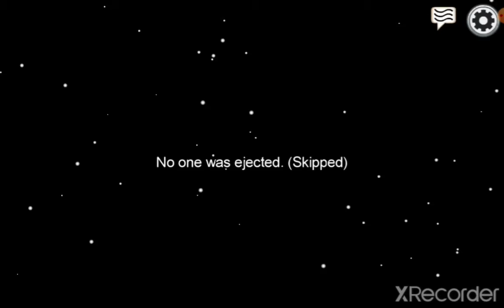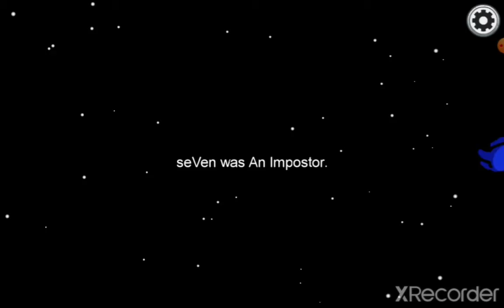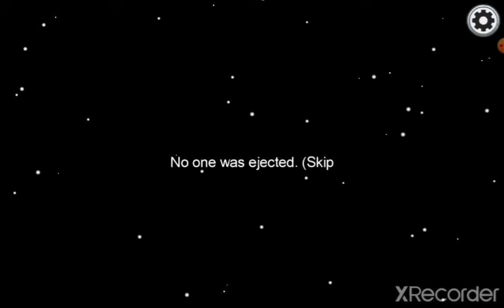Being bad at Among Us for almost 20 minutes straight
Bruh

Song: Smilin And Vibin by David Renda